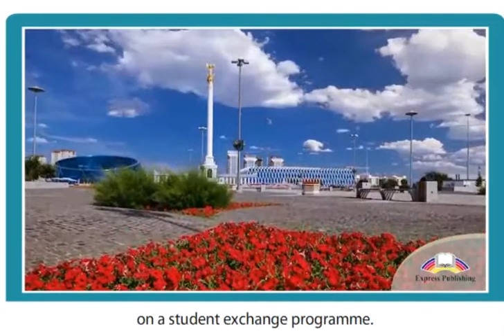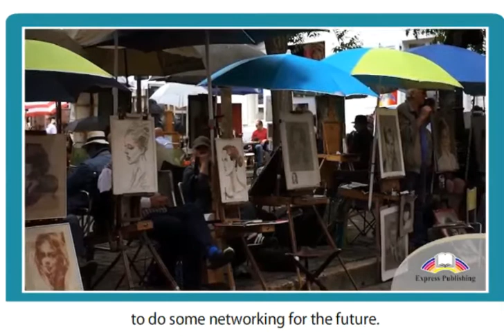11 ASPECT Module 1. Video 1. New Academic Year Resolution.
11 grade ASPECT